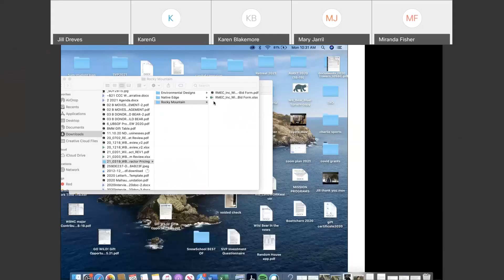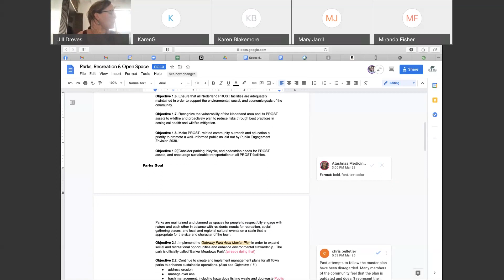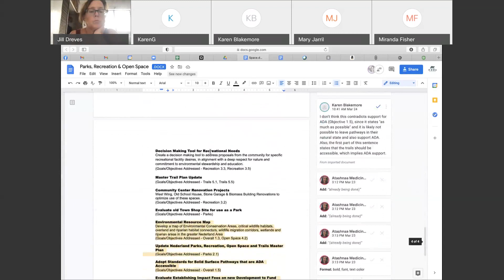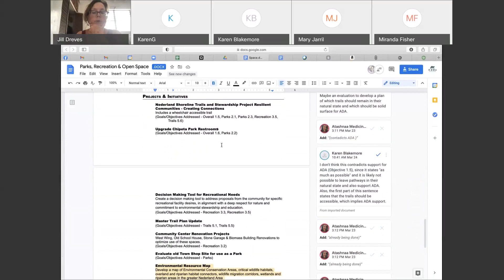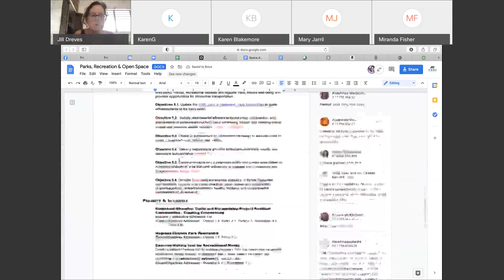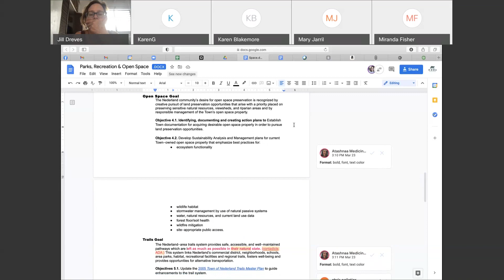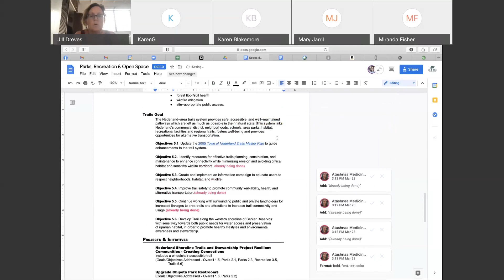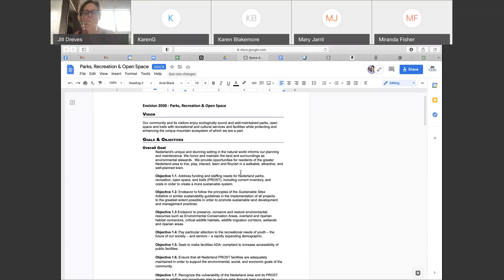Envision 2030 Parks, Recreation & Open Space Subcommittee Meeting for 3-29-21